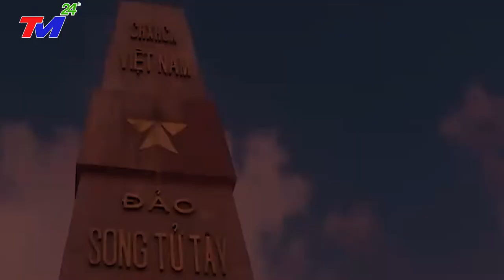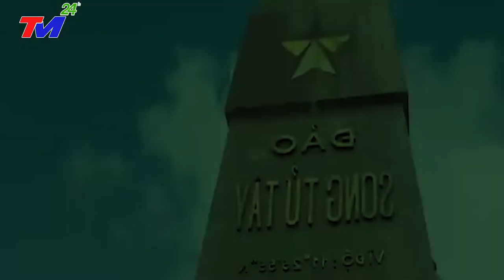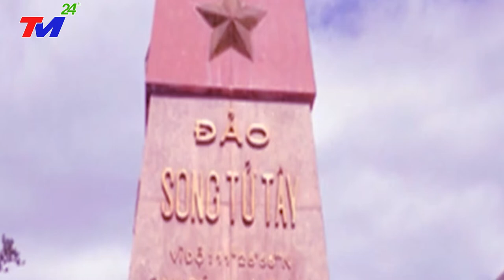VỊ TRÍ VÀ TẦM QUAN TRỌNG CỦA ĐẢO SONG TỬ TÂY TRONG CHIẾN LƯỢC TẤN CÔNG DÀNH LẠI SONG TỬ ĐÔNG CỦA VN